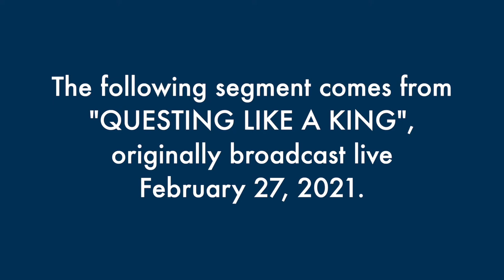Dying a Lot in King's Quest I - The Best of Doggans Live